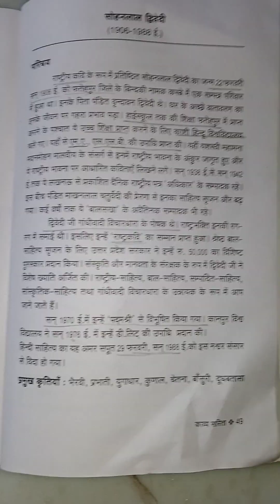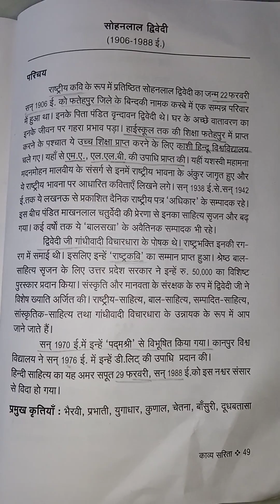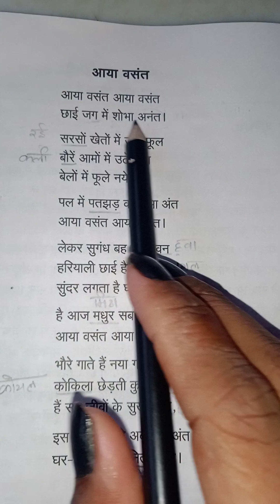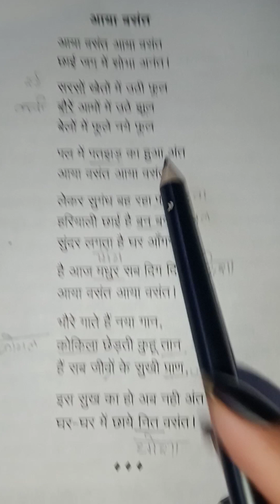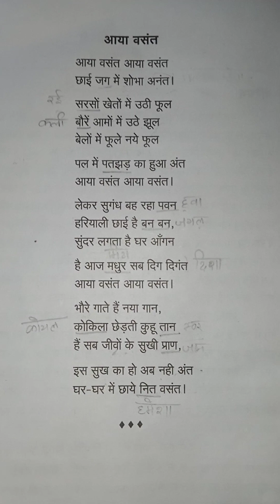आया वसंत || कवि सोहनलाल दिवेदी ||काव्या सरिता B.a 1st year 2nd semester